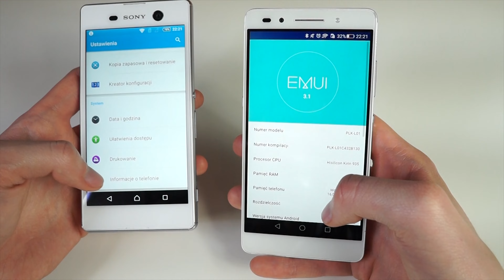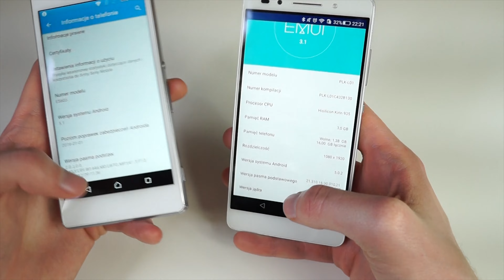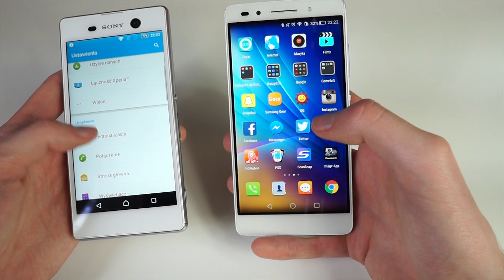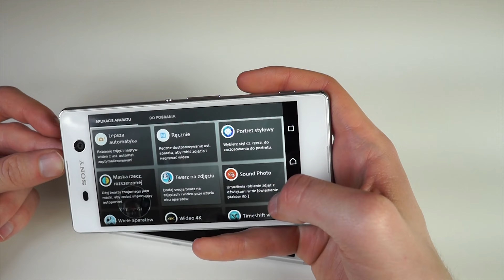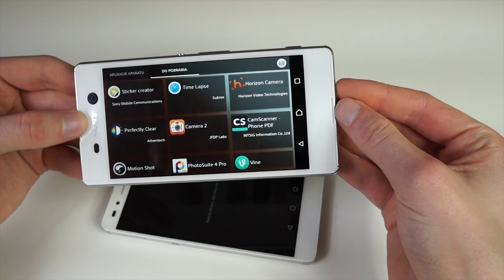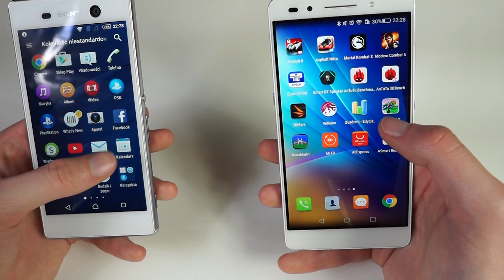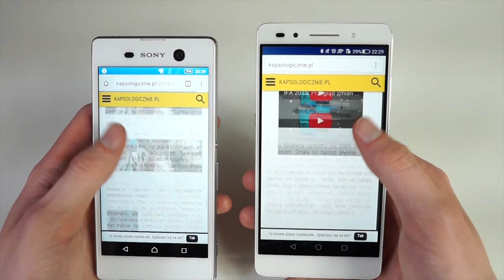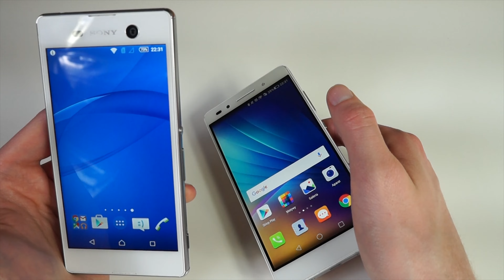Sony Xperia M5 vs Honor 7 / Porównanie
Cześć, zapraszam na porównanie Sony Xperii M5 oraz Honora 7. Który smartfon jest lepszą propozycją? Wszystkiego dowiecie się w tym filmie :)